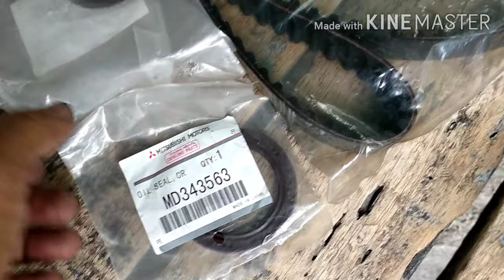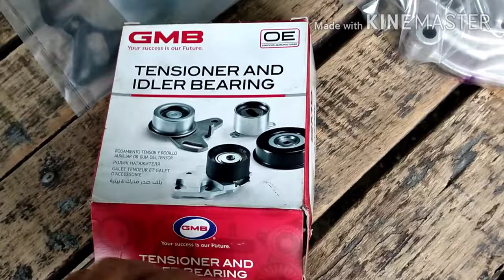4D56 Timing n Balancer Belt,Oil Seal Set, Water Pump Replacement